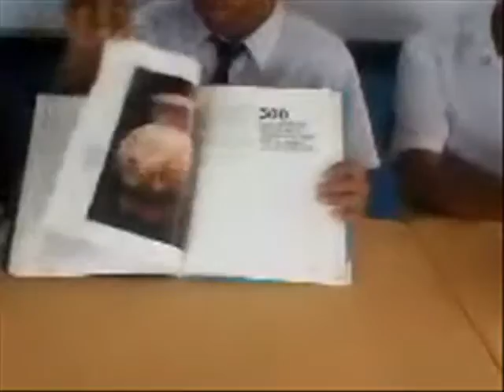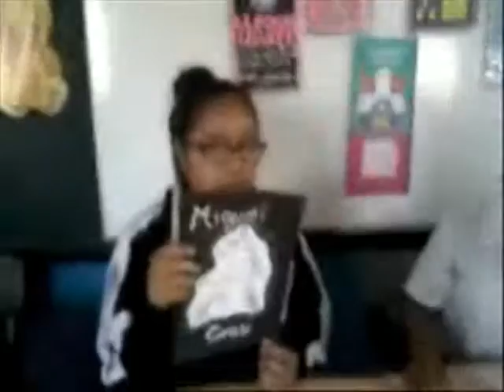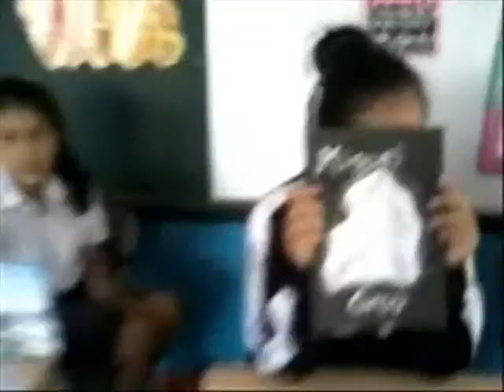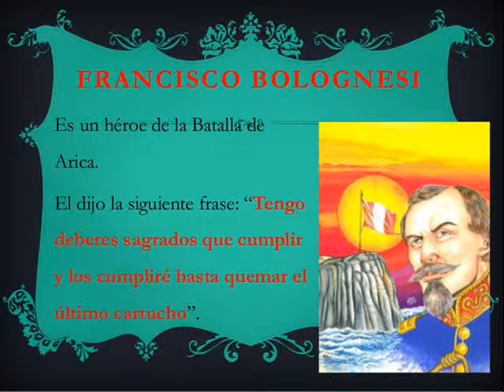2D EN LA RADIO ESCOLAR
BIEN REALIZADO..¡